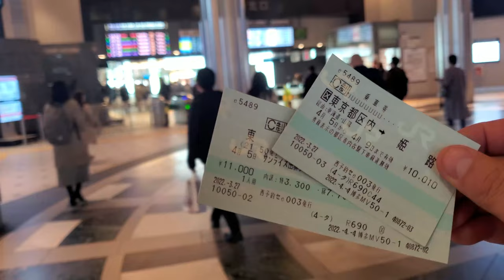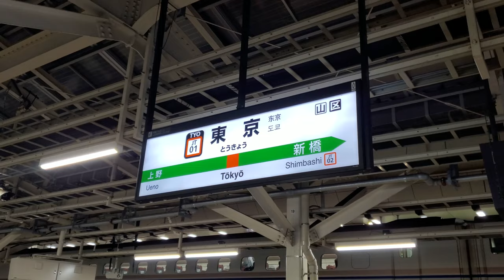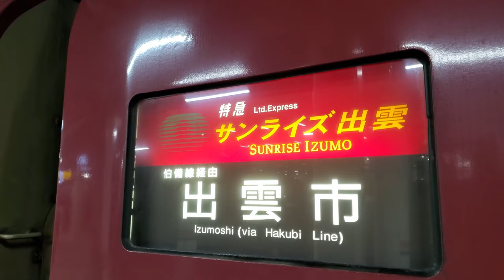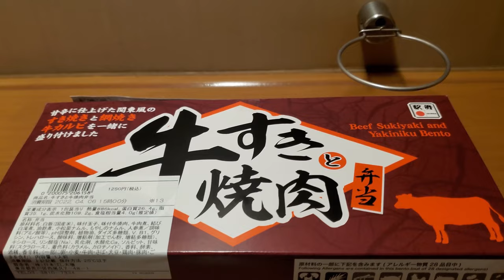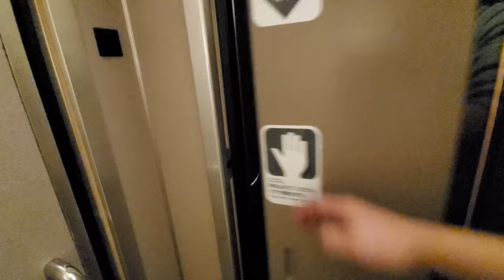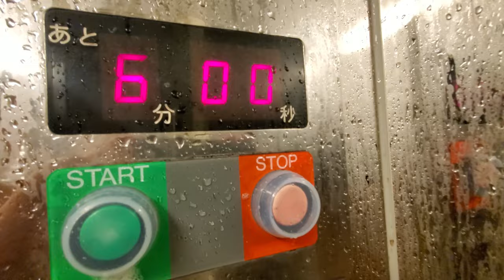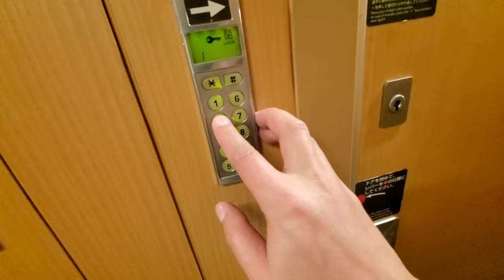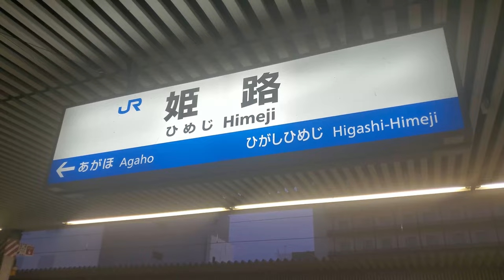The last sleeper train in Japan "Sunrise Express" travel alone | Tokyo ➡️ Himeji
The sleeper limited express Sunrise Izumo is the only sleeper train in Japan that operates every day. This time I traveled alone from Tokyo to Himeji in a private room called a single. 7 hours 30 minutes, 600km trip.

● Travel expenses
Sunrise Izumo single 21010 yen ($ 160.9)
Ekiben 1250 yen ($ 9.57)
Shower ticket 330 yen ($ 2.53)

** Travel information ℹ️ **
Tokyo Station Ekibenya "Matsuri"

Travel Tips ❗️ and Ideas 💡
☑︎ The building at Tokyo Station is beautiful.
☑︎ Tokyo Station is as wide as a maze, so you should arrive early.
☑︎ At the ticket gate, only the boarding ticket is put into the machine.
☑︎ Shower tickets are sold out unless you buy them immediately after boarding.
☑︎ The passage in the train is narrow.
☑︎ Bring your own toothbrush and towel.
☑︎ If you want to enjoy the sleeper train journey slowly, you should ride to Izumo.

● Notice
The information in this video is based on personal memory and may be incorrect.
Prices may fluctuate depending on the time of year and the exchange rate.
Video subtitles use automatic translation and may be incorrect.

00:00 Travel highlights.
01:10 Tokyo station.
04:03 Board the Sunrise Izumo.
05:51 From meals to sleep.
10:33 Arrived at Himeji.